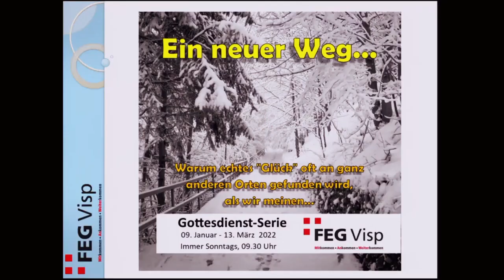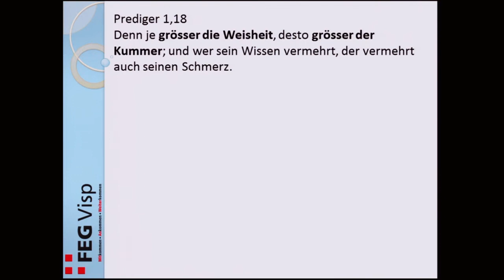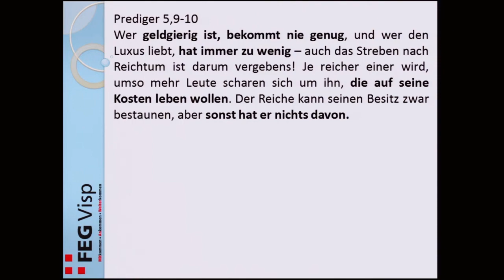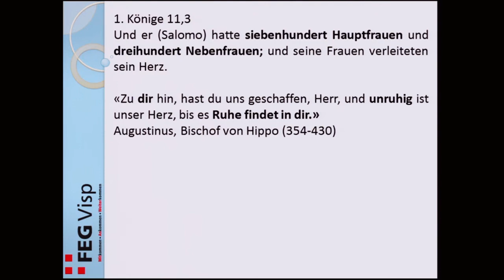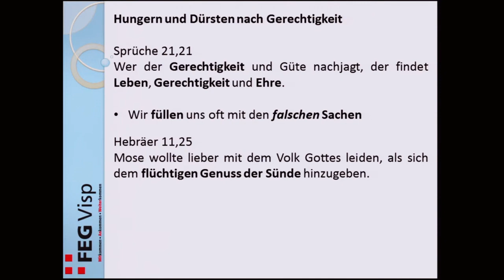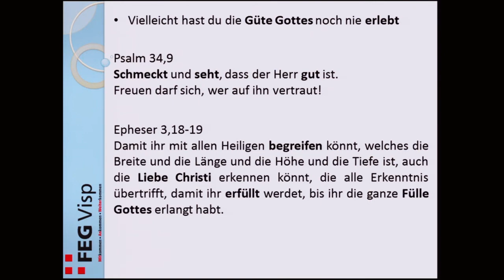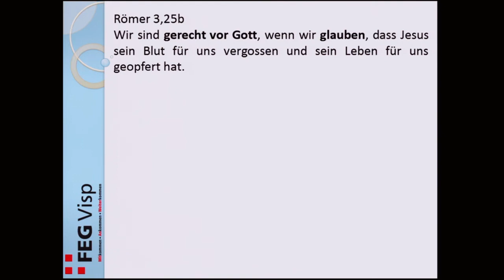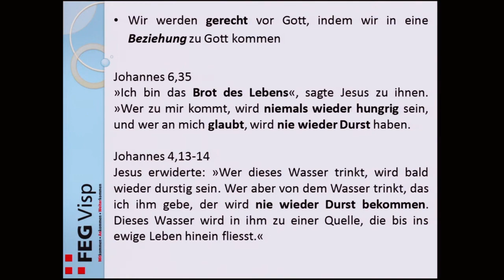Ein neuer Weg - Selig sind, die nach Gerechtigkeit hungern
Gottesdienst vom 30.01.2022 mit Heini Schaffner in der FEG, Visp.